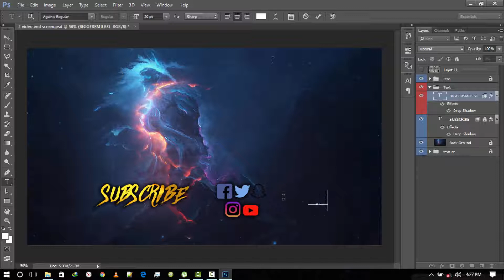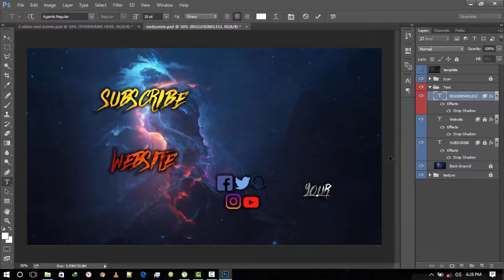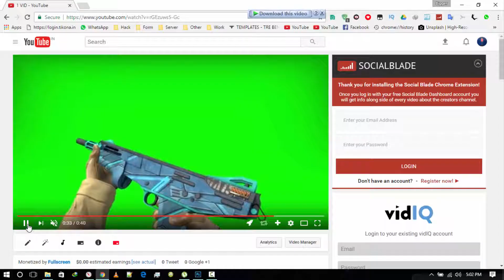End Screen Template | Give Away | Free End Screen | Photoshop | 2017 | HD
- in this video i am giving you end screen template
- it totally free no copy righted
- download it and edit as per your username